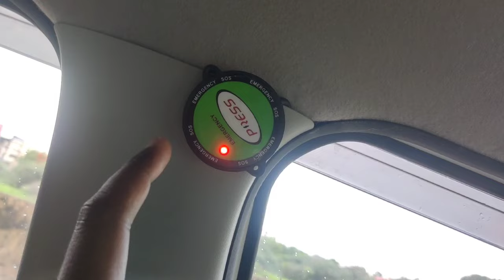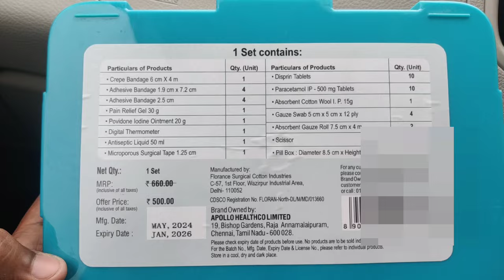Attached my Wagon R CNG in IT Company🏢 1 Lakh Potential per Month🔥Tamil | KJ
Hey guys, I am going to explain the things needed to attach a car in IT company. Kindly watch and support

00:00 Intro
00:19 Driver Salary
01:04 Is Wagon R permitted in IT Company
01:44 Is there first month Salary in IT Company
02:07 - Things needed to attach Cab in IT Company
04:10 - GPS Positioning and safety
07:28 - Tariff Details
08:29 - Take Home Per Month